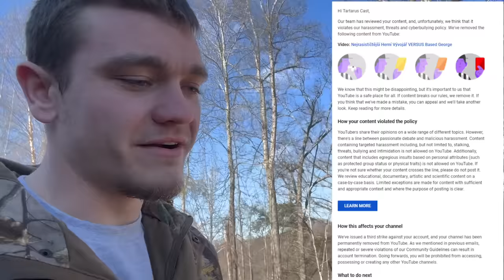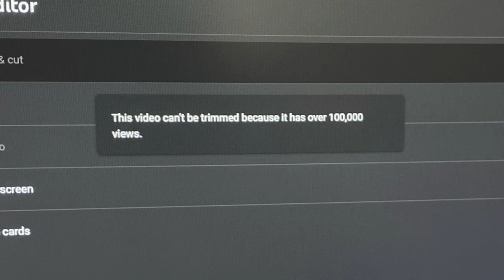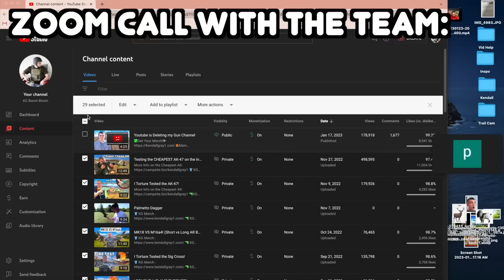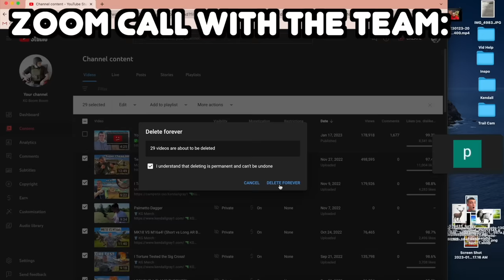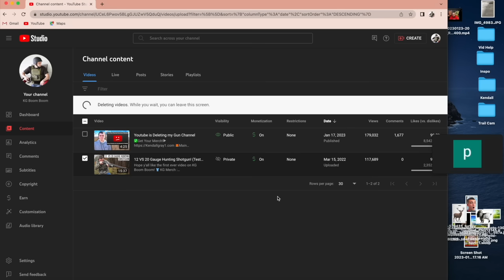This is the LAST video on my Gun Channel.